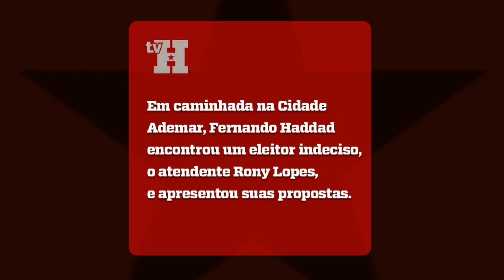Cara a cara com o eleitor | Eleições 2012 | Haddad oficial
Em conversa com um eleitor indeciso, o candidato à prefeitura de São Paulo Fernando Haddad (PT) apresentou suas propostas para a cidade. Haddad fazia caminhada na Cidade Ademar, zona sul, quando encontrou o atendente Rony Lopes, que pediu que o candidato falasse de seu plano de governo, nas áreas de saúde, transporte e educação.

Haddad começou explicando o plano do centro médico que unirá especialista, laboratório de imagem e centro cirúrgico, acabando com as filas no SUS. Também falou das ideias para melhorar o transporte coletivo na região, além do Bilhete Único Mensal, que permitirá ao usuário pagar um único valor e fazer quantas viagens quiser durante o mês.

Na área da educação, Haddad contou que construirá mais um CEU na Cidade Ademar e também um centro de formação de professores permanente, onde docentes da rede pública poderão fazer especialização às custas da prefeitura. O candidato ainda citou seu projeto de educação de tempo integral e prometeu usar o Programa Pró-Infância, do governo federal, para aumentar o número de creches em São Paulo.